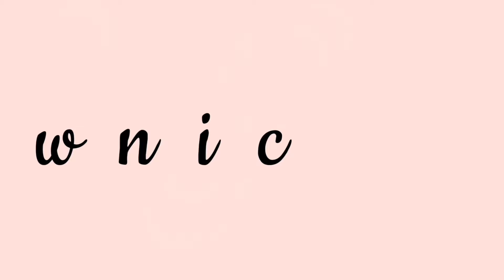косметика от одного бренда с ✨Wildberries✨//наборы кисточек🛍️//самые яркие тени★彡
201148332